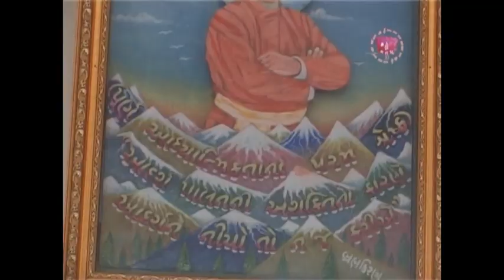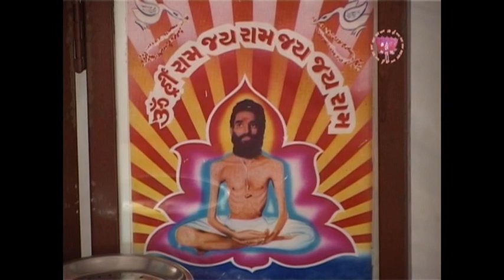Ram nam ke hire moti || Ashok Bhayani -रामनाम के हीरे मोती || Aum hrim ram dhun || BRAHMYUGA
Divine chanting of Brahm mantra by Ashok Bhayani AUM hrim Rama Jaya Rama Jaya Jaya Rama Brahm mantra is a universal  mantra.The significance of this mantra is that  it includes all the holy mantras.
This mantra is like a continuous prayer to God to save the earth from Disaster, to establish the Age of truth,to stop the violence on innocent creatures.
🙏🏻🙏🏻 Wel come to Brahmyuga samsthapan channel

The meaning of this mantra is;
1) Aum hrim rama - I can see, relies or comprehend the Supreme soul;
2) Jaya Rama - The Age of truth is established on earth;
3) Jaya Jaya Rama - Be rule of spirituality on earth, Swarga(paradise) and Antariksha(as explained earlier).